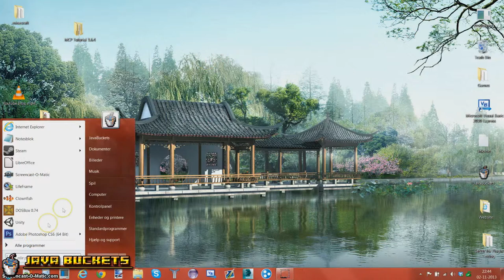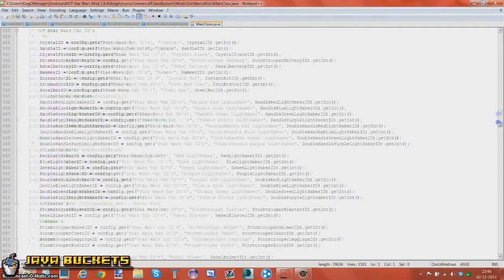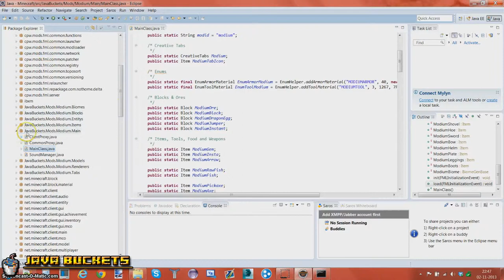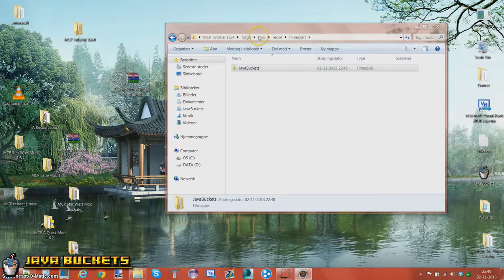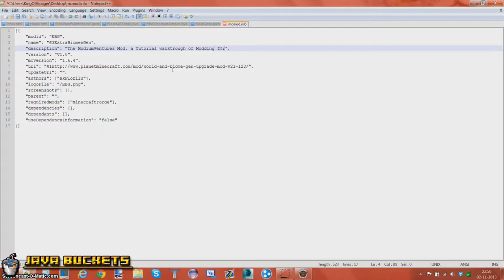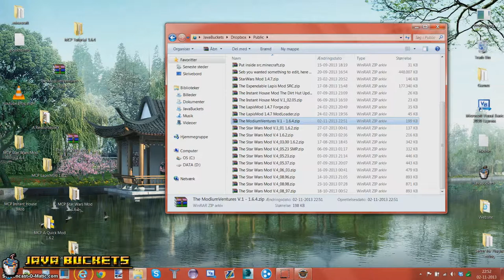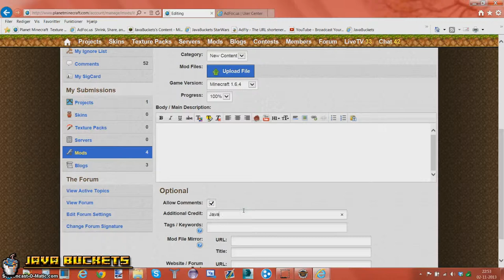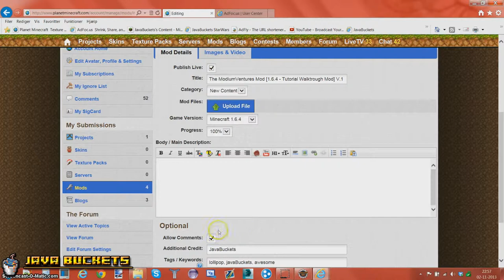Minecraft Modding for Beginners: Tutorial 16 - Publishing your mod -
Greetings JavaViewers
We hope you really enjoyed the video, and we would appreciate if you would
Like the video! i mean it only take a second

And add this to your favorites

- Seb Community Bucket (Video Guy)